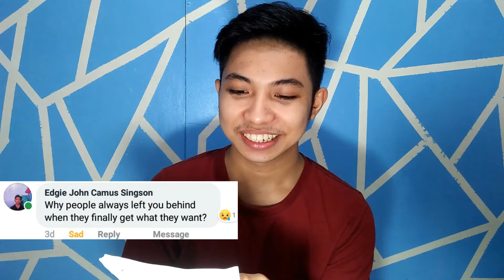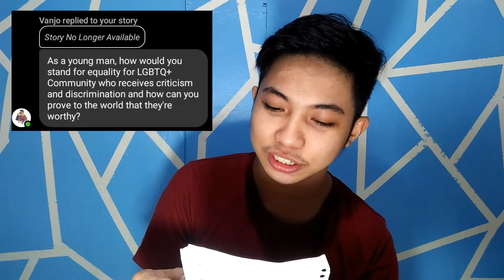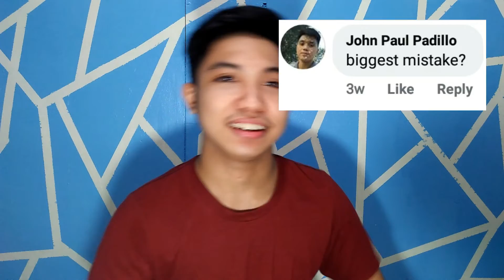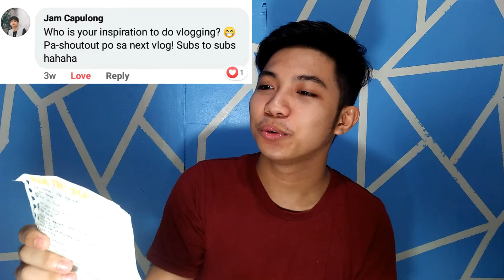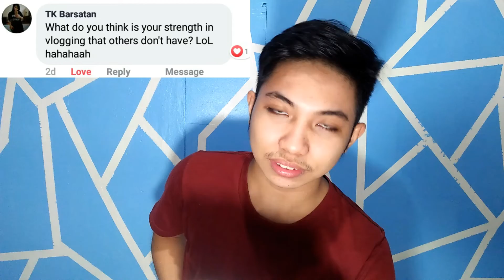RANDOM QUESTION AND ANSWER | ASK FRINCE Q and A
Question and Answer is one of my favorite part in vlogging kasi, this helps other people to know more about myself and Please guys watch the full video of Q&A VLOG.
Turn TO HD for better QUALITY.
VLOG # 27

and a chance for shout out. God Bless Always.

For GIVE AWAY just comment using the HASTAG frincefriesgiveaway post it on FACEBOOK and other social media accounts.

💯 WITH GOD, NOTHING IS IMPOSSIBLE !